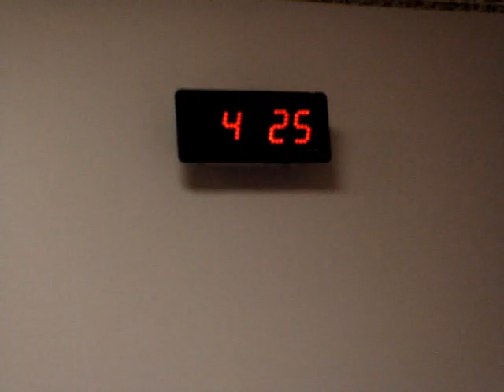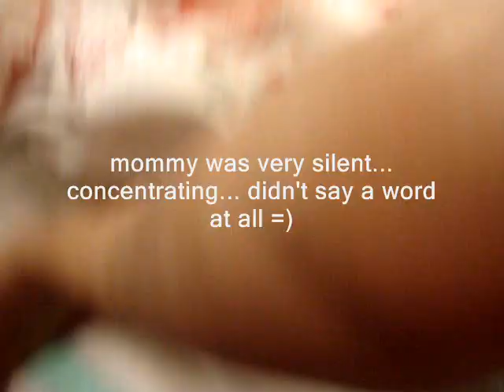Sam's Arrival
Irms water broke at 3:30 am, checked in at KKH by 4:25 am, Sunday Dec. 21, 2008... after 26 hours of labour. Sam was delivered on Dec 22, 2008 Monday by normal delivery @ 6:22 am, 2.785 kg. Praise God! =)